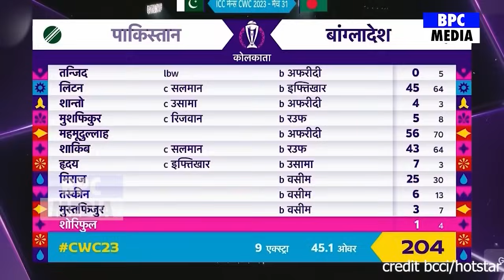Pakistan vs Bangladesh World Cup 2023 Full Match Highlights, PAK vs BAN WC Full Match Highlights